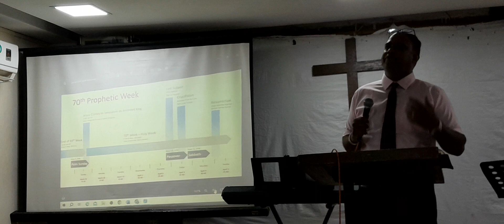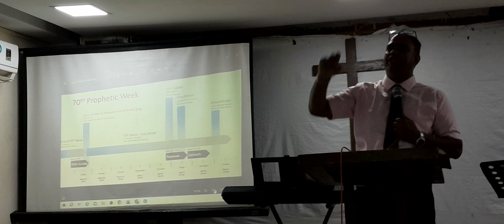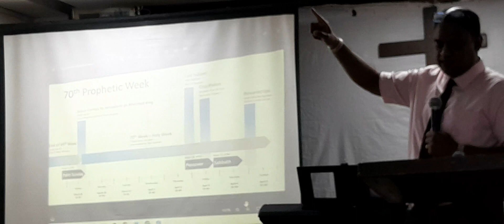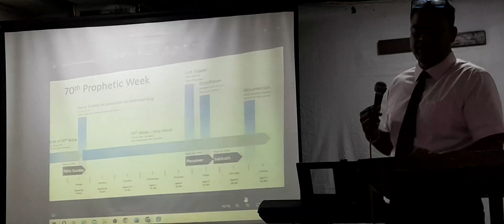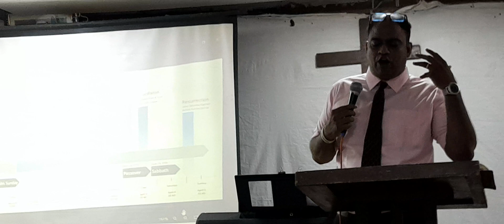Palm Sunday Service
Pastor Kishore